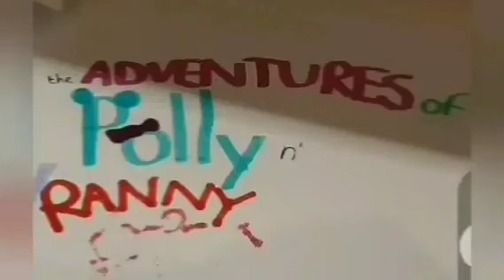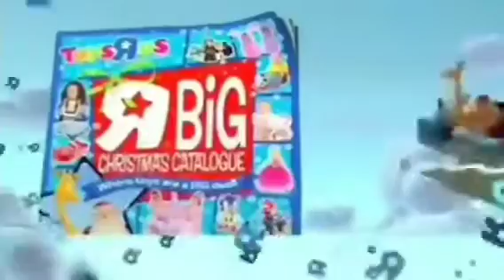The Adventures Of Polly And Ranny Season 3 Episode 18 Great Race (2012)